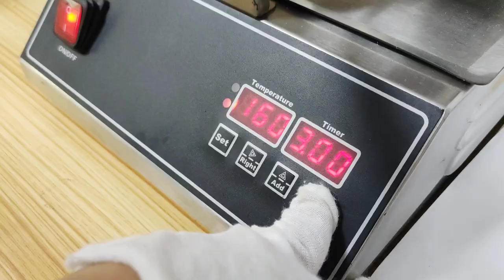ROTATING SQUARE WAFFLE MACHINE /COMMERCIAL USE WAFFLE MAKER FOR COFFEE SHOP /REATAURANT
XZSWB 4 commercial use square waffle machine/rotating/nonstick/stainless steel/with CE